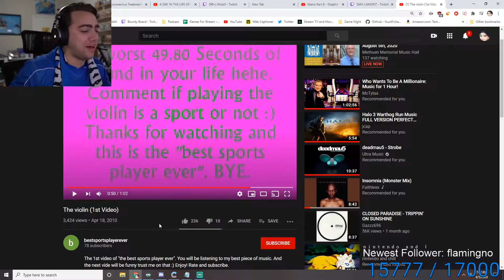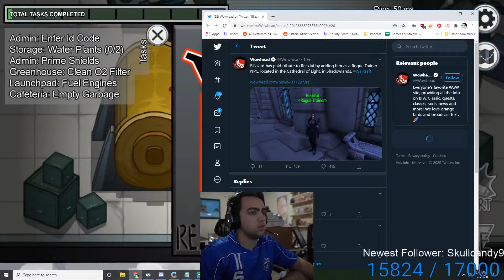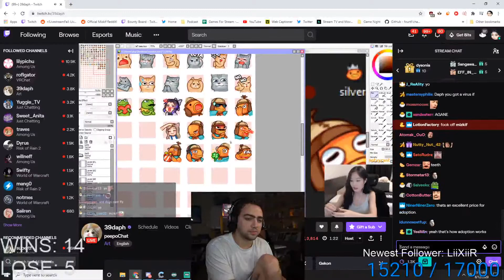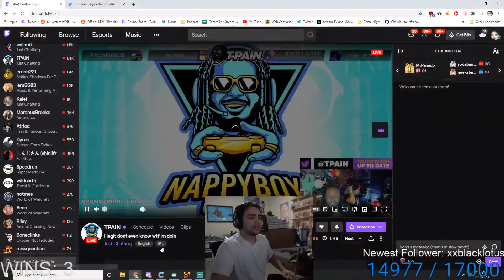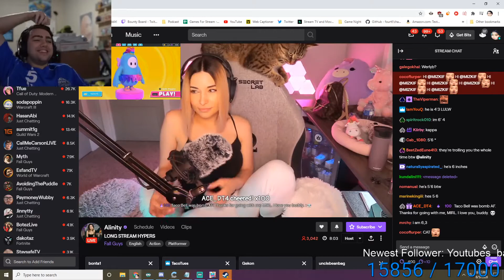MIZKIF's Top Twitch Clips Compilation #38!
Enjoy Mizkif's top Twitch clips between Aug 06, 2020 and Aug 13, 2020

, and give them a follow!

- 0:00 clipped by bernieforever
- 1:00 clipped by m4ngo
- 1:14 clipped by tizzzay
- 1:44 clipped by fearrmyburstt
- 2:44 clipped by Zayd_GB_007
- 3:12 clipped by xhibitor
- 4:12 clipped by evadcobra1
- 5:03 clipped by fearrmyburstt
- 5:20 clipped by SMARTEST_MAN_IN_THE_WORLD